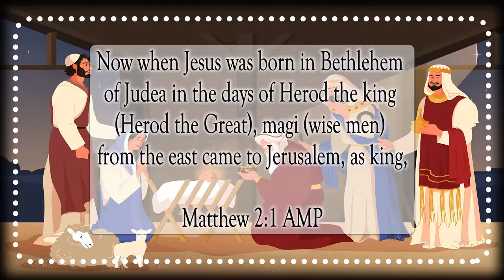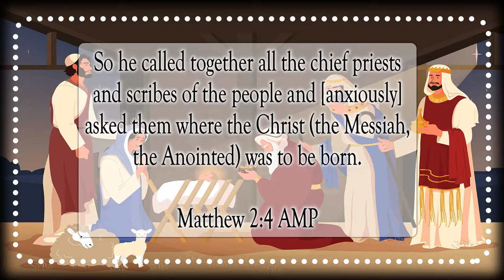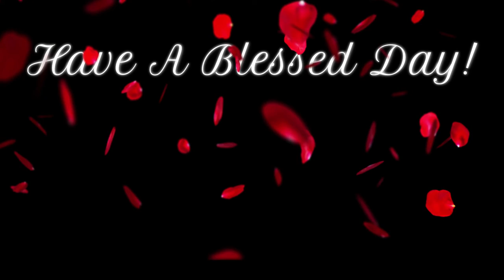A Ruler Will Shepherd My People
Scripture of the Day! A Ruler will shepherd My people!